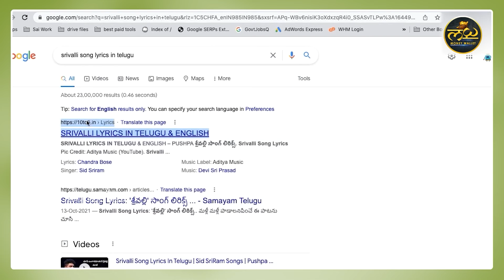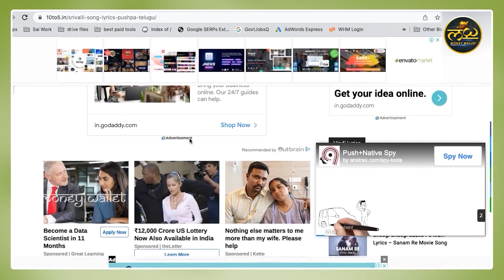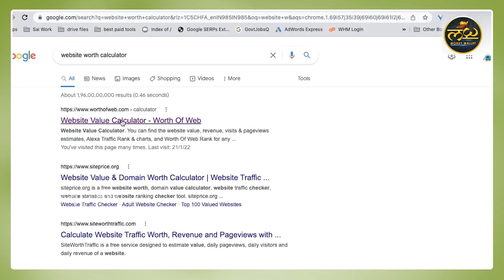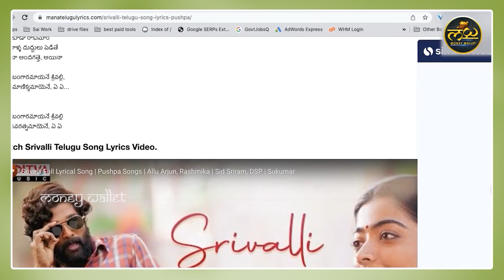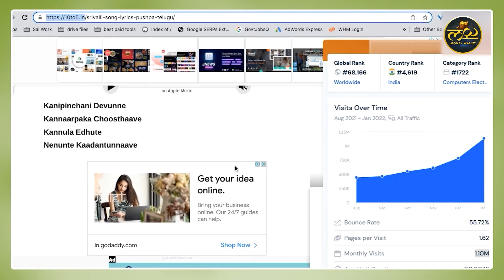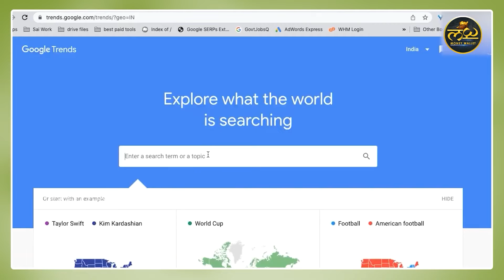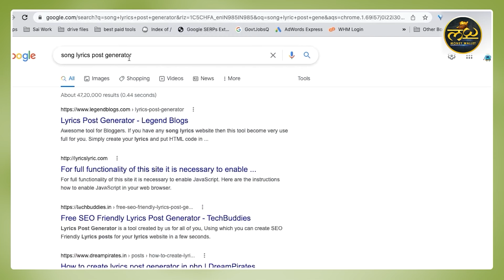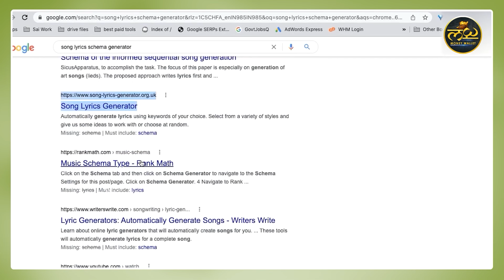How To Design Lyrics Website | Earn 51 Thousand Per Day | Earn Money Online | Money Management | MW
Watch ►How To Design Lyrics Website | Earn 51 Thousand Per Day | Earn Money Online | Money Management | MW